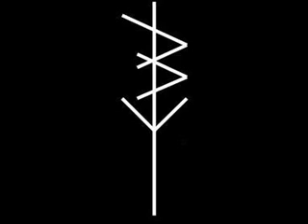Blood In Blood Out - 09 You Chose Your Own Fate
Hardcore from Northwest Indiana, USA.
"Respect Our Loyalty 2005"